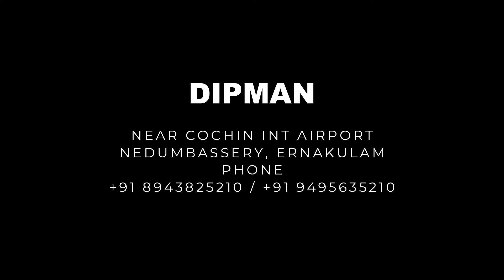MINI COOPER | COLOR CHANGING | പ്രീമിയം വാഹനങ്ങൾ ഏതുമാകട്ടെ | നിങ്ങളുടെ ഇഷ്ടത്തിനനുസരിച്ചുള്ള കളർ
പ്രീമിയം വാഹനങ്ങൾ ഏതുമാകട്ടെ വിശ്വസ്തതയോടെ ഞങ്ങളെ ഏൽപ്പിക്കാം, നിങ്ങളുടെ ഇഷ്ടത്തിനനുസരിച്ചുള്ള കളർ ചെയ്തു തരുന്നു.

10 വർഷമായി എറണാകുളം ജില്ലയിൽ കൊച്ചിൻ ഇന്റർനാഷണൽ എയർപോർട്ടിനടുത്ത് പ്രവർത്തിച്ചുകൊണ്ടിരിക്കുന്ന ഈ സ്ഥാപനത്തിന്റെ അഡ്രസ്സ് ഫോൺ നമ്പർ എല്ലാം താഴെ കൊടുത്തിരിക്കുന്നു.

DIPMAN ( Trust Hydrographics)
Po : Thuravumkara,Kanjoor Road,
Behind the Cochin INT Airport,
Ernakulam District, Kerala
Pin : 683575
GSTIN
32CMOPM9604G1ZV

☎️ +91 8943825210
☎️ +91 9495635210